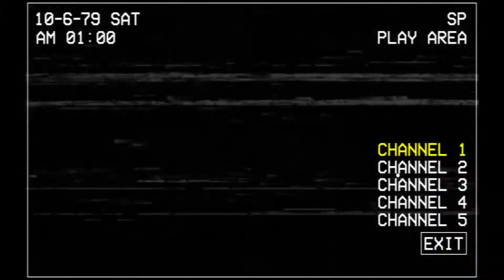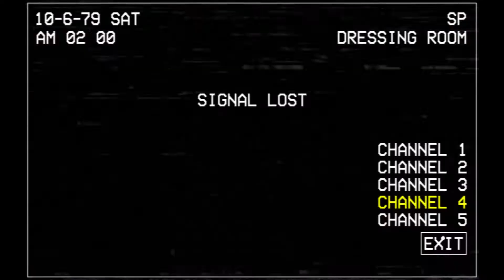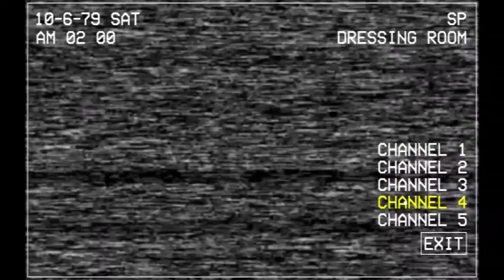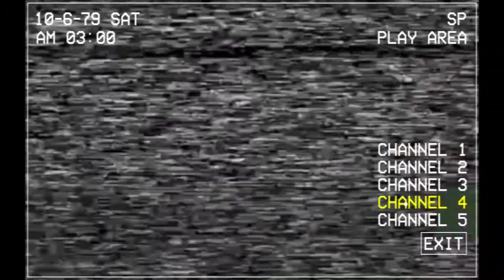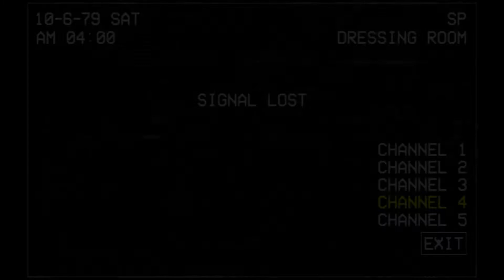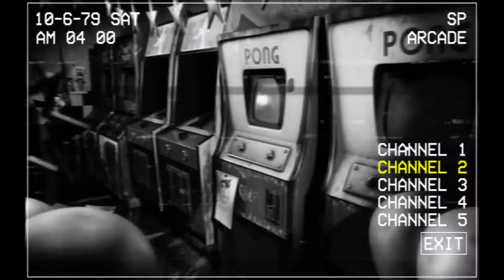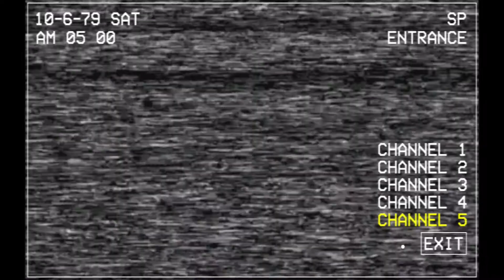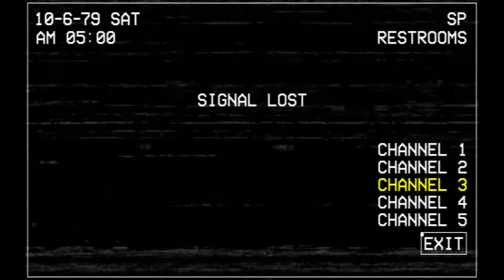Nightmare 6/20 | Long Nights challenge : Five Nights at Chuck E. Cheese's: Rebooted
jasper at the end lol